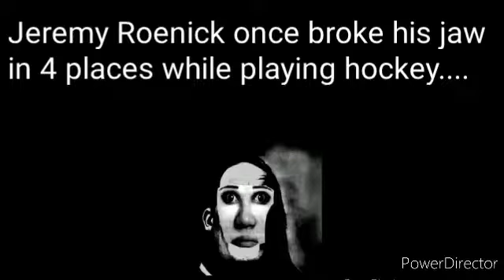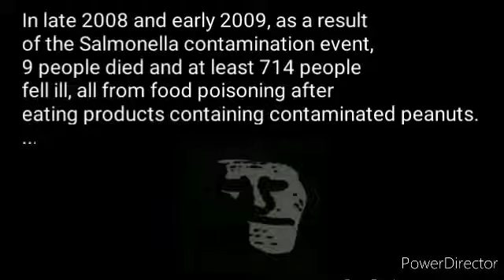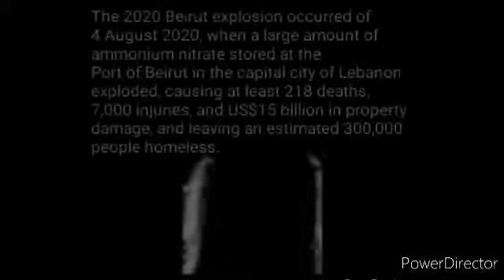Mr. Incredible becoming uncanny #2: Injuries, Deaths, Killers.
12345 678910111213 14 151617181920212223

mMore than 23 stages of Uncanny Mr. Incredible. Enjoy!